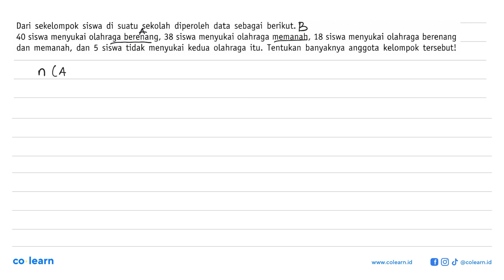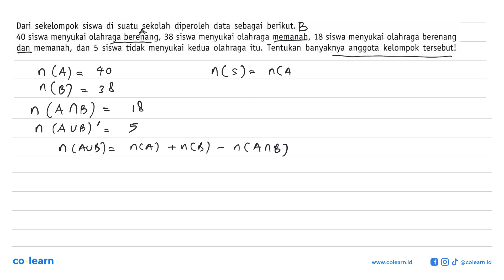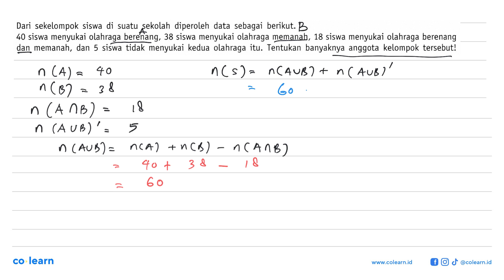Dari sekelompok siswa di suatu sekolah diperoleh data sebagai berikut 40 siswa menyukai olahraga ...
Dari sekelompok siswa di suatu sekolah diperoleh data sebagai berikut 40 siswa menyukai olahraga berenang, 38 siswa menyukai olahraga memanah, 18 siswa menyukai olahraga berenang dan memanah, dan 5 siswa tidak menyukai kedua olahraga itu. Tentukan banyaknya anggota kelompok tersebut!

Topik atau Materi: Himpunan Bagian - HIMPUNAN - ALJABAR - Matematika Kelas 7 SMP - K-2006

00:00 : Bedah Soal
01:00 : Konsep, rumus dan pengertian Himpunan Bagian
01:18 : Langkah penyelesaian soal
01:13 : Jawaban akhir
01:43 : Penutup